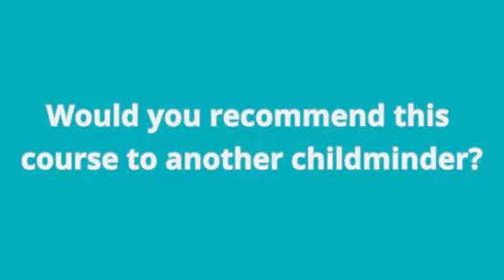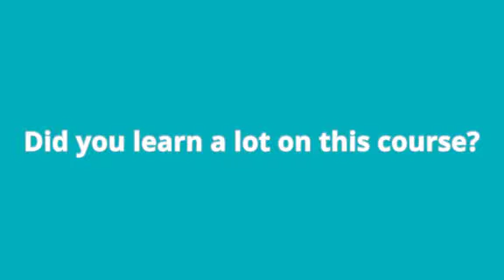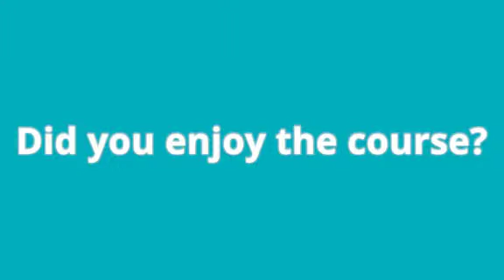Paediatric First Aid Training for Childminders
Certified Paediatric First Aid training course for childminders, parents and anyone working with or caring for young children.

On successful completion of the course, attendees receive a certificate which is valid for two years and a Paediatric First Aid Manual for their reference. For more information about the course or to see upcoming dates and venues,

Childminding Ireland is the national representative body for childminders,  the voice of childminding within the childcare sector, acting as a conduit to inform childminding policy. Childminding Ireland uses international best practice to inform the provision of quality professional home based childcare for the nations children.